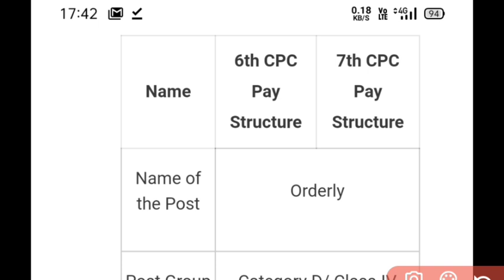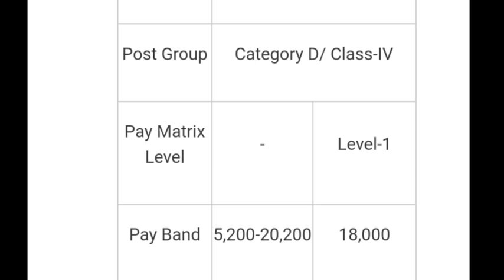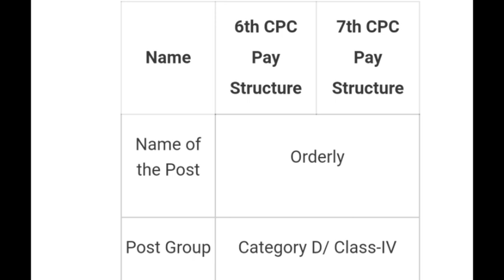पटना हाई कोर्ट आदेशपल के काम/work of orderly/ anusewak àadeshpal recruitment 2020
जाने क्या काम होते हैं हाईकोर्ट के आदेश पाल के इस वीडियो के माध्यम से|

अनुसेवक के कार्य के लिए यह वीडियो देखें जो नीचे लिंक में है👇👇👇👇👇👇👇👇👇